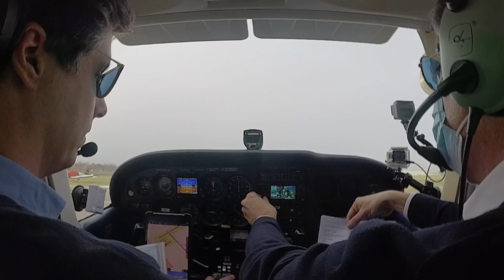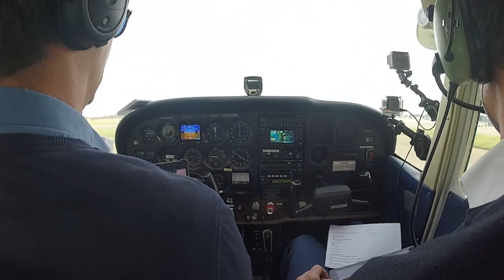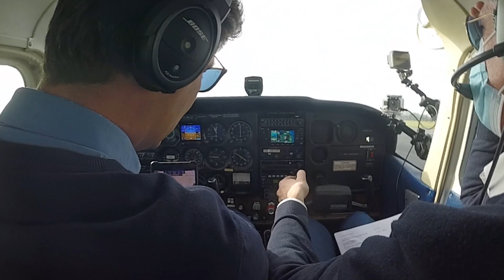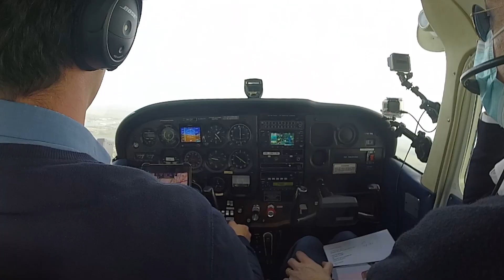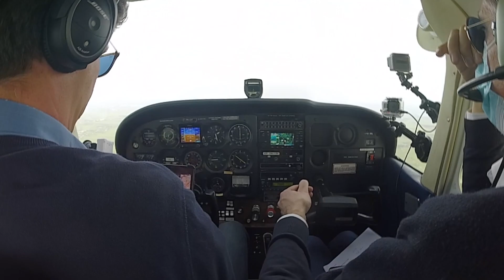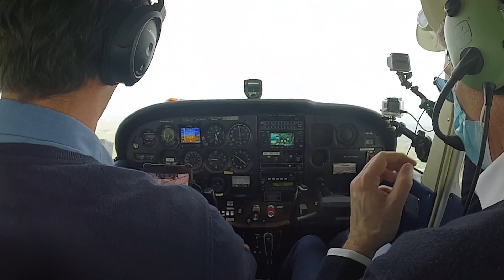EHRD - EHTE, MAARTEN EN FRANK, WITH LIVE RT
WITH MAARTEN FROM ROTTERDAM THE HAGUE AIRPORT VFR TO TEUGE INTERNATIONAL AIRPORT.
VLIEGCLUB TEUGE
PH-CVT

4X GOPRO
SKYECHO2 ADS-B
EASYVFR